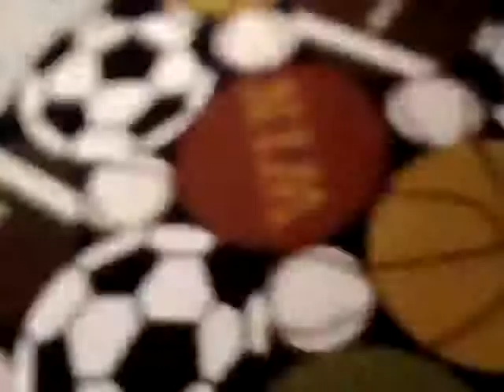RB movie: the problem with the 3ds.